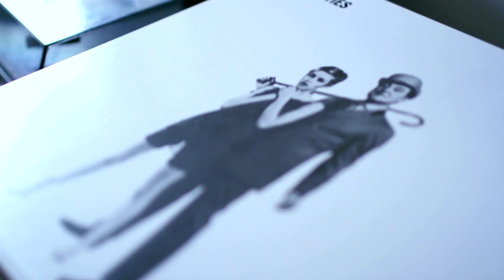Daniel Bachman "Mount Olive Cohoke" / Out Of Town Films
Pulling up to this abode in Fishtown felt far too familiar. In fact, we had previously been here, in the backyard, to film a session with a band called QUILT. This is how we were introduced to Daniel Bachman.

Daniel is not a native of Philadelphia, but he sure does seem like it. He's so deeply involved in the music community, you would think he's been here his entire life. He's originally from Virginia and ended up in Philadelphia after years of playing shows here. It wasn't until last September that he decided to give the city a try and has been here ever since.

When we parked the car, we were greeted by Daniel, who was walking down the street with a freshly rolled cigarette in his mouth. He's one of those genuinely nice people, always so kind and open. We walked over to his place a few houses down and were welcomed into the living room. His cat came walking down the stairs and rubbed up against the backpack I just placed on the ground.

We rearranged some furniture and opened up the blinds to allow some more sunlight to drape across the room. Daniel already had a chair in mind that he wanted to sit in for the session. He took a seat and we tested the levels of his heavily fingerpicked guitar. Giving us a signal that he was all set, we took our positions and pressed record. Here is what came of that Wednesday afternoon. Enjoy.
Produced by Out Of Town Films
Cameras: Michael James Murray & Colin Kerrigan
Edit: Michael James Murray
Special thanks to Daniel Bachman
Shot on location in Fishtown, Philadelphia, Pa